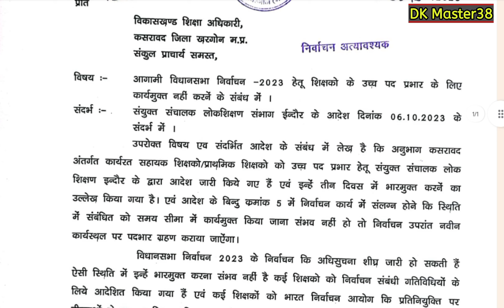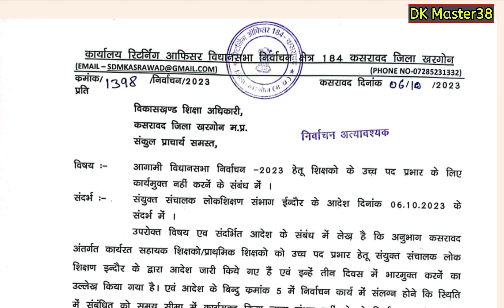|| उच्च पद प्रभार मिलने वाले शिक्षकों की कार्यमुक्त पर लगी रोक ||